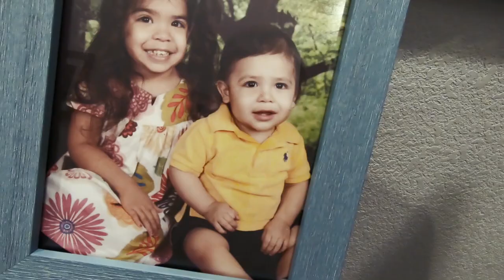TFW Fake Horror Trailer 2019 "DEADMAN"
Fake trailer submission for Texas Frightmare Weekend. Produced by PennyRock Productions. Directed by J. Budro Partida. Produced and Edited by J. Budro Partida. Original music by Fred Morris.